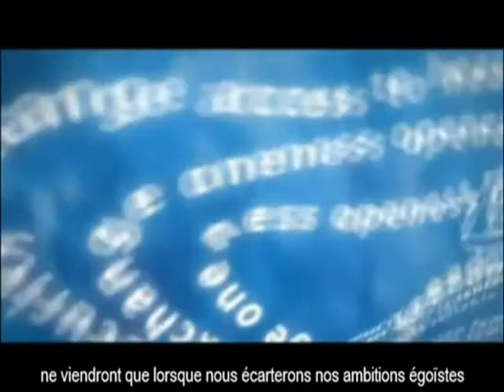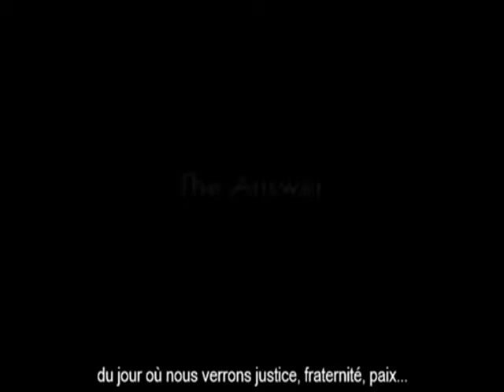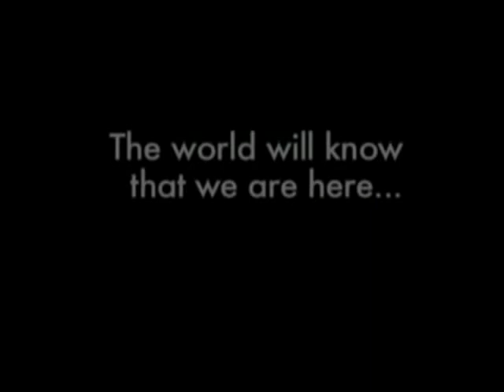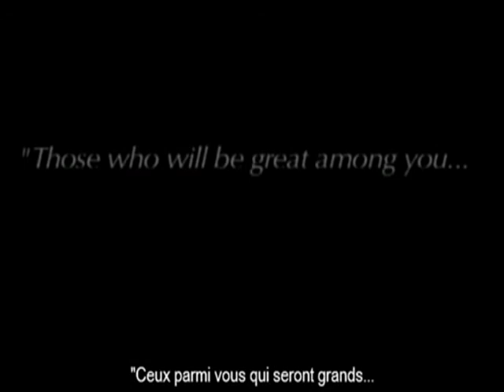"The Awakening Trilogy" Pt.1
LA RÉVOLUTION EST EN MARCHE !

La seule question est : "En serez-vous ou pas ?"